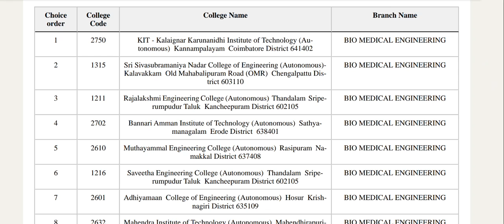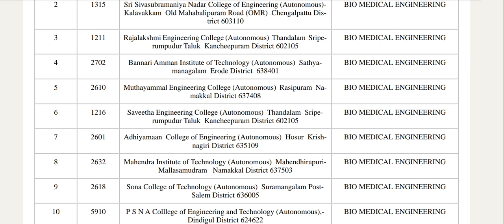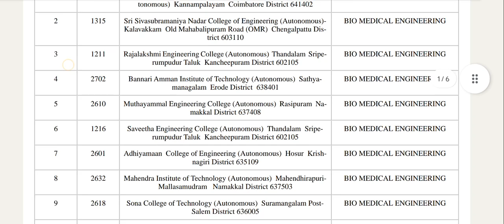TNEA 2023|Round 1 Counselling|Very Very Important Update|மிக முக்கியமான தகவல்|Vincent Maths